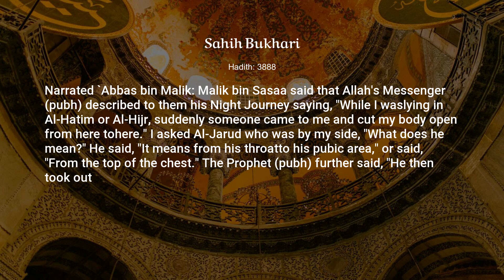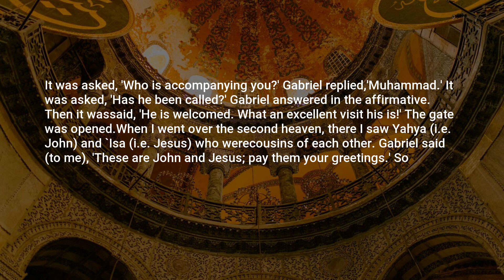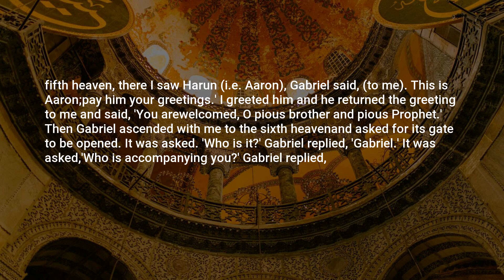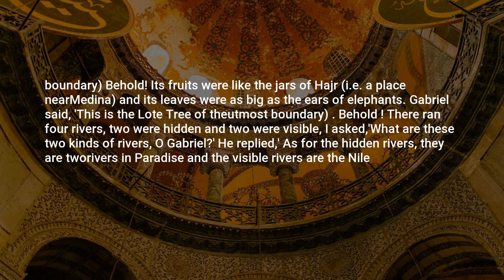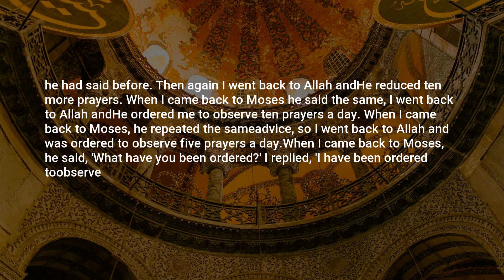Sahih Bukhari, Hadith: 3888, Merits of the Helpers in Madinah (Ansaar)